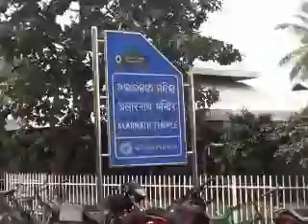Satapada (Puri) Dolphins Chilika Picnic 2016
Puri Satapada The Dolphins Visit Chilika 2016